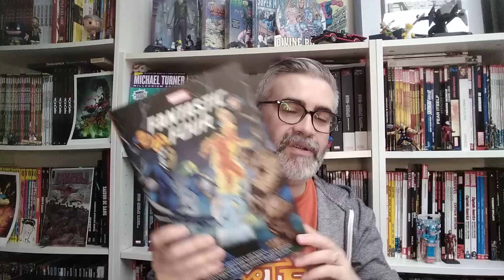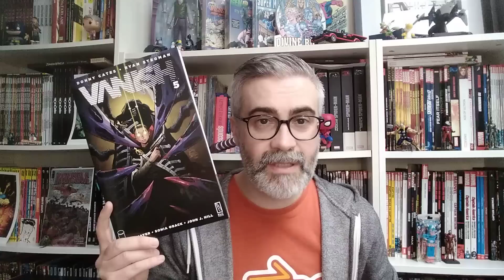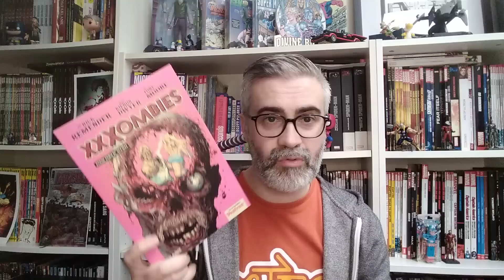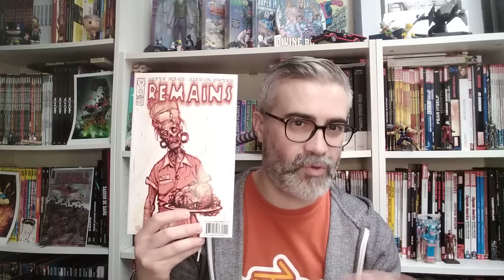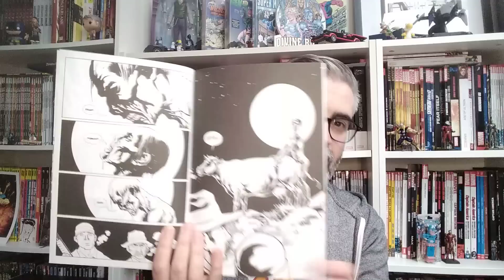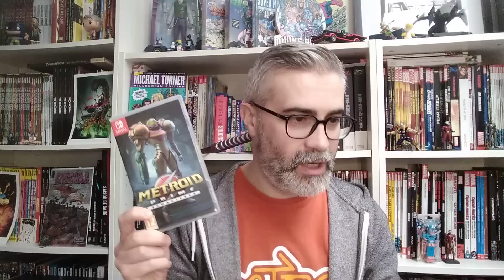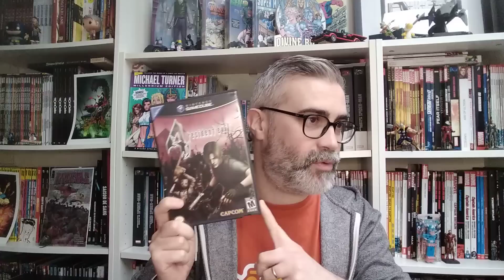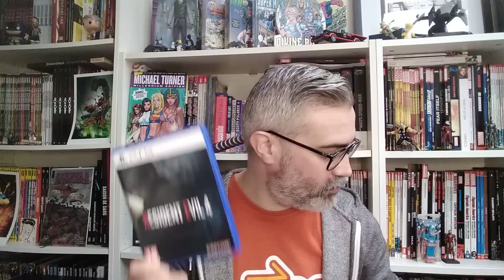Free talk : Zombies curieux 😱🤯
Xxxombies, Resident Evil 4, Remains, Zombie king 🤐